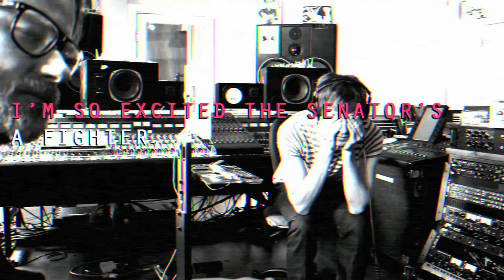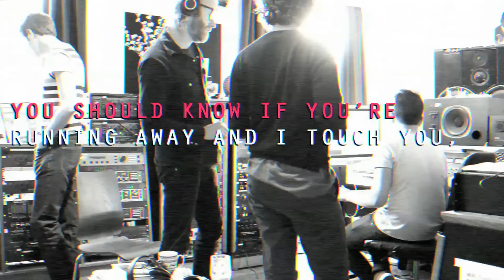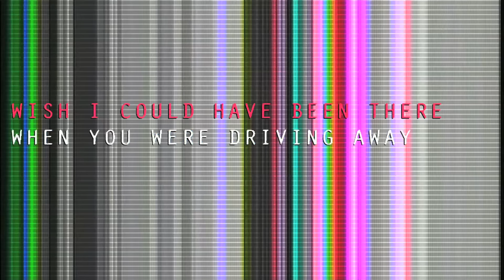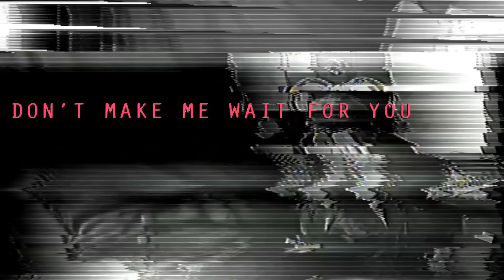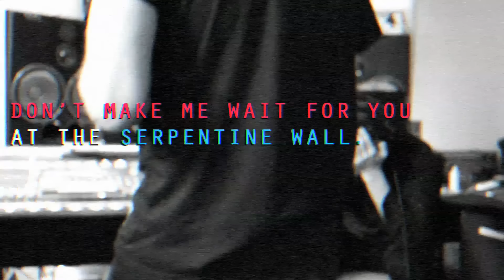EL VY - Return to the Moon (Political Song for Didi Bloome to Sing, with Crescendo) (Lyric Video)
The title track from the debut album by EL VY, released October 30, 2015 by 4AD.
Directed by Michael Brown & Tom Berninger

EL VY is the musical collaboration between Matt Berninger, vocalist and lyricist of The National, and Brent Knopf, the Portland musician and producer best known for his work in Ramona Falls, and his previous band, Menomena.

"Return to the Moon," the debut album from EL VY, was Mixed by Craig Silvey and assisted by Eduardo de la Paz at Toast, London.